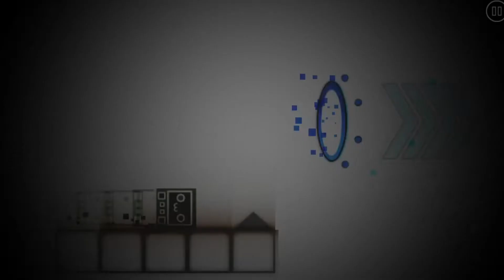After DaarK by JohaNoha (2.2 GDPS)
I love these levels even if it's hard to learn them because practice mode bugs the camera